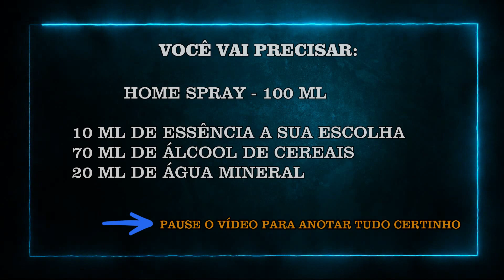COMO FAZER UM HOME SPRAY GASTANDO POUCO🟢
Quer ser um apoiador do canal:
PIX CPF: 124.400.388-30 ou 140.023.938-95

dy home spray,faça voce mesmo,aromaterapia,cheirinho de casa,perfume ambiente,home fragance,spray aromatico,ambiente aconchegante,decoração com cheiro,vida saudavel,bem estar